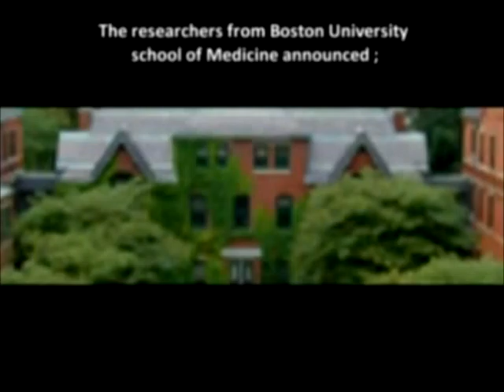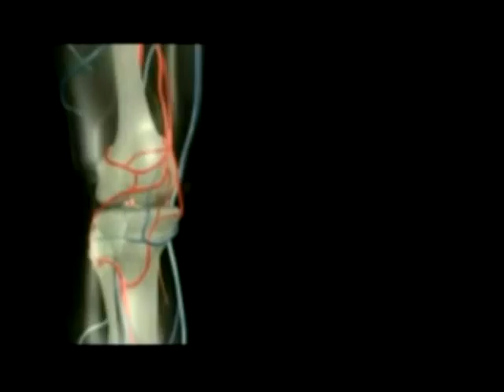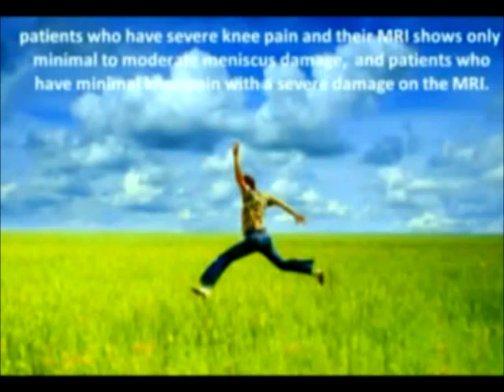1. A discussion on arthritis and joint imjuries by Dr Alimo